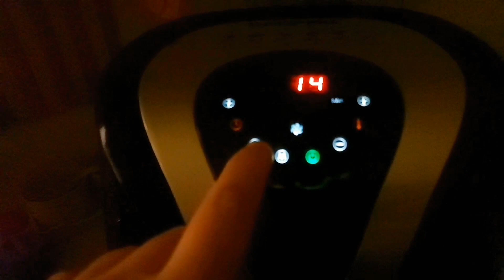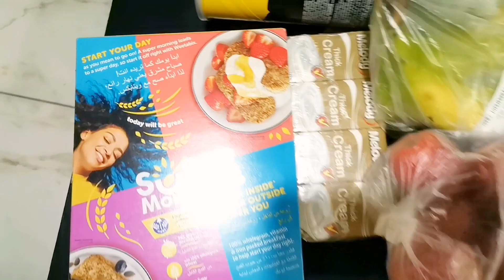Full Day Routine Of a Mom with 3 kids Without Any Help - Fish Fry